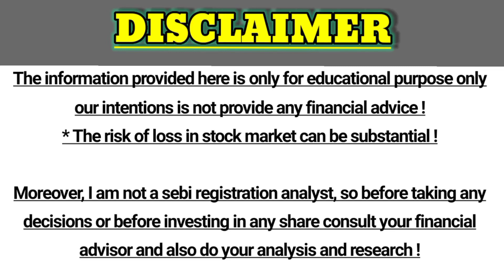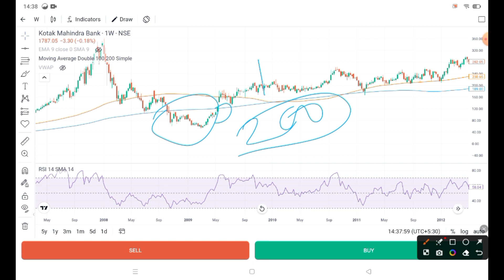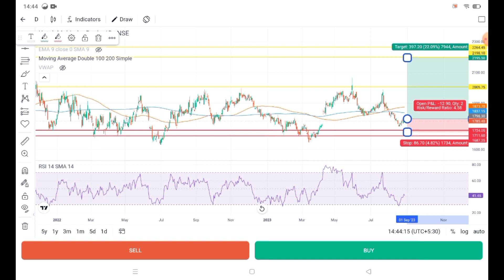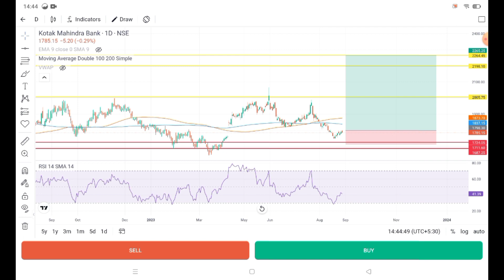Kotak Mahindra Bank share analysis! Kotak Mahindra Bank Target!Kotak Mahindra Bank News! multibeger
Kotak Mahindra Bank share analysis! Kotak Mahindra Bank Target!Kotak Mahindra Bank News!!
,kotak mahindra bank share price today,kotak mahindra bank stock,